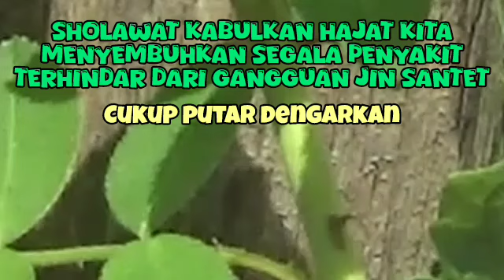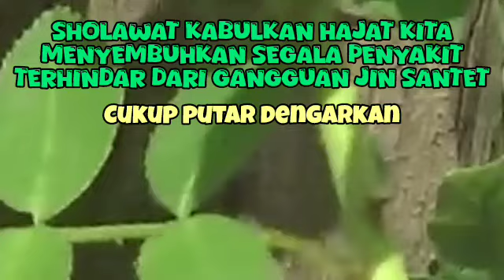KUMPULAN SHOLAWAT TERBAIK | SHOLAWAT JIBRIL PENARIK REZEKI - Sholawat Busyro,Badar,Nariyah,Burdah 23